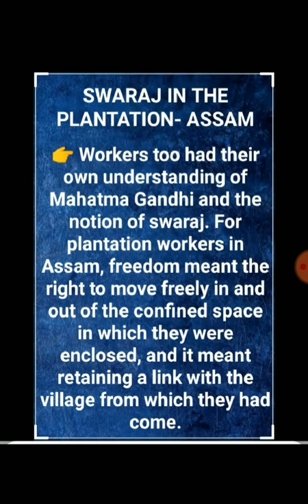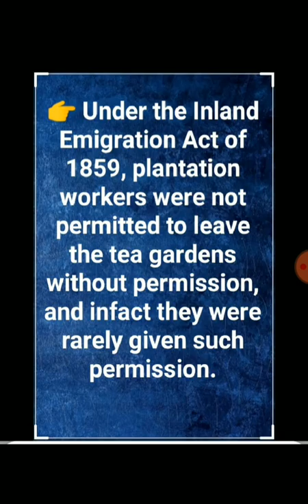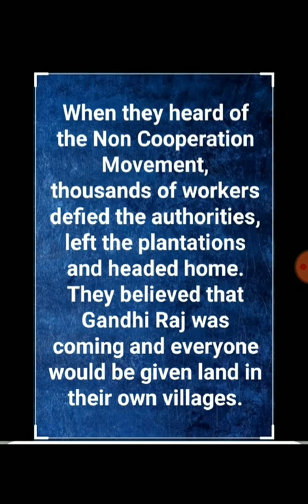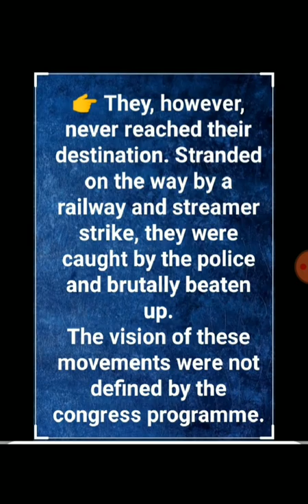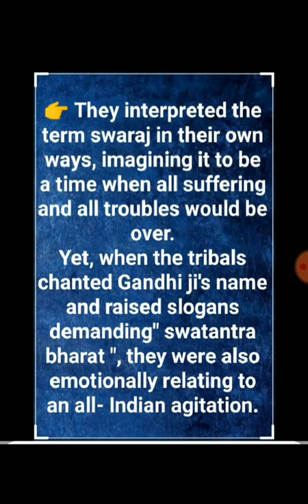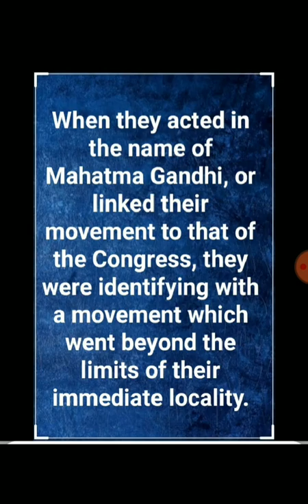SWARAJ IN THE PLANTATION- ASSAM/ SWARAJ IN ASSSAM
Nationalism in India
Swaraj in the plantation
Swaraj in the plantation- Assam
Swaraj in Assam
Non Cooperation Movement in Assam
Nationalism in India class 10 History
Class 10 history
Nationalism in India history